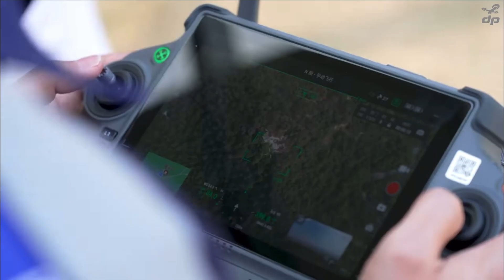LP12 Scheinwerfer Lautsprecher für DJI M30 Serie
Leistungsstarker LP12 Scheinwerfer Lautsprecher Combi für DJI M30 Serie